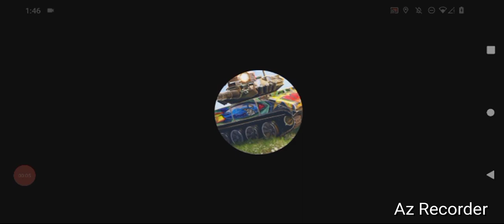Steam- War Thunder, "Winners Digest!" By GordonHai (^_^) !